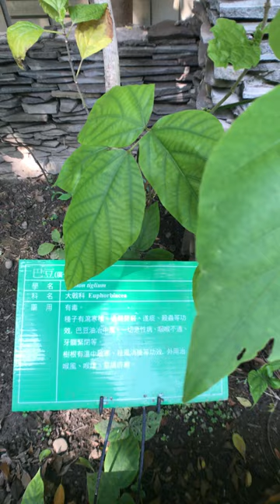巴豆圖鑑 Croton tiglium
巴豆，在中藥中指大戟科巴豆屬植物巴豆的乾燥成熟果實。巴豆又名落水金剛、猛樹、廣仔子。廣泛分布在中國長江以南各地。 維基百科

拍攝於國立自然科學博物館(科博館) 人類文化廳1F 藥園